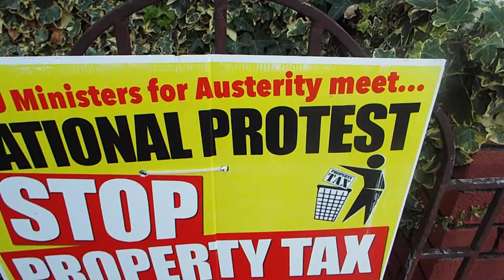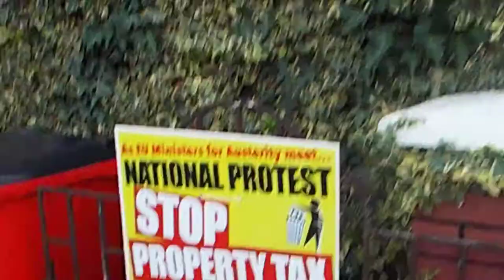Kevin O`Hares stand against water meters part 3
Kevin O`Hares unique stand against the water meters part 3
Kevin performs I remember Dublin city in the rare old times just as the meter installer finishes